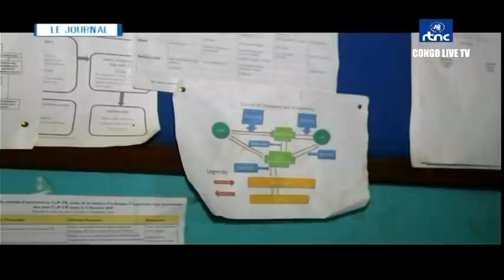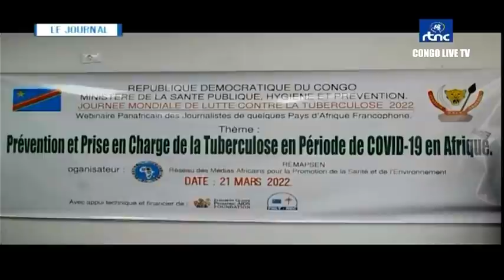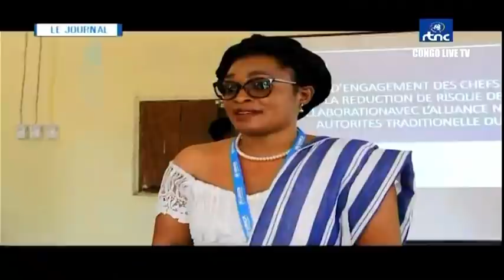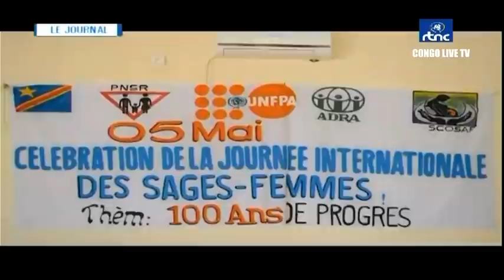🔴RDC : SUIVEZ LE GRAND JOURNAL DE CE DIMANCHE LE 08.05.2022 RTNC EDITION 13H30